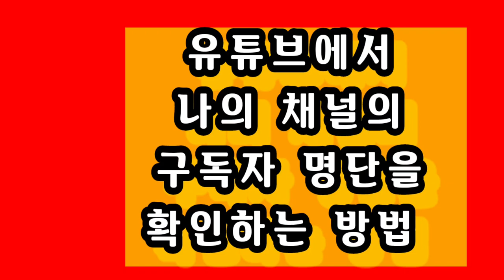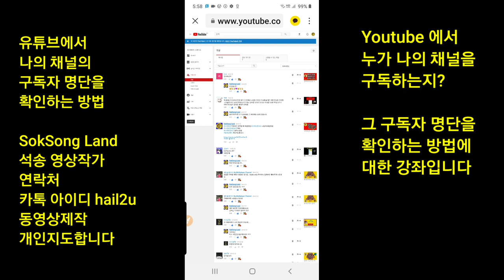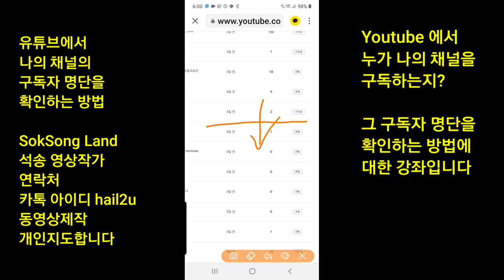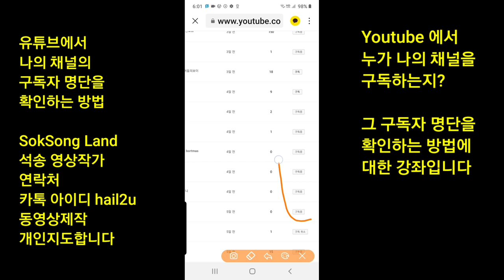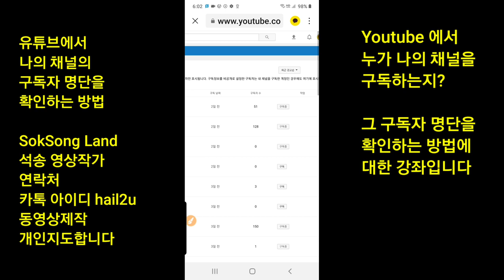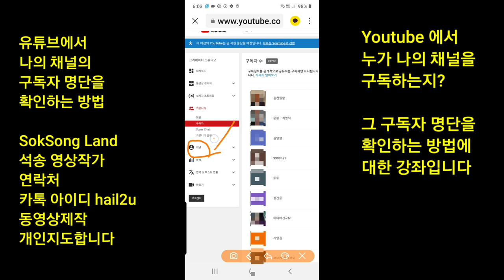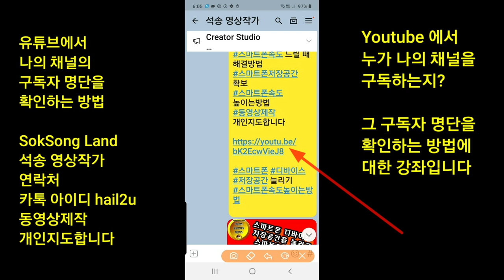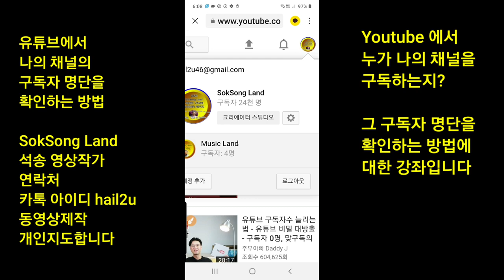유튜브 채널의 구독자가 누구인지 유튜브구독자 확인방법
유튜브 채널의  구독자가 누구인지 유튜브 구독자 명단 확인방법 동영상제작 개인지도 연락처 카톡아이디 hail2u 석송 영상작가 SokSongLand 석송랜드 SokSong Land 강좌중심 채널 : Kinemaster PowerDirector Adobe Premiere 스마트폰 관리 카톡사용법 유튜브구독자늘리기 유튜브수익창출 유튜브채널 홍보 채널아트제작  유튜브채널관리 키네마스터 파워디렉터 프리미어 키네마스터강좌 파워디렉터강좌 프리미어강좌 유튜브강좌 카톡강좌 노래동영상 여행동영상  석송키네마스터강좌목록 석송파워디렉터강좌목록 석송ict강좌목록 석송ict강좌 석송국내여행목록 석송해외여행목록 석송국내여행 석송해외여행 석송음악동영상 석송음악동영상목록 석송시동영상 석송시동영상목록